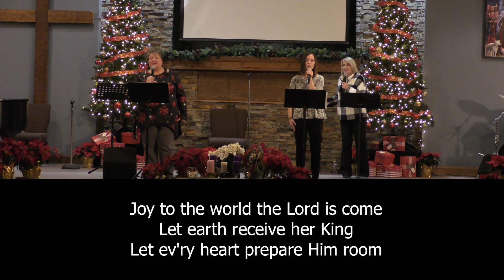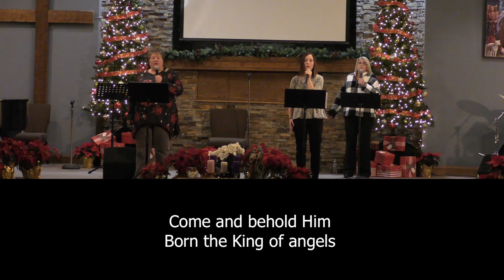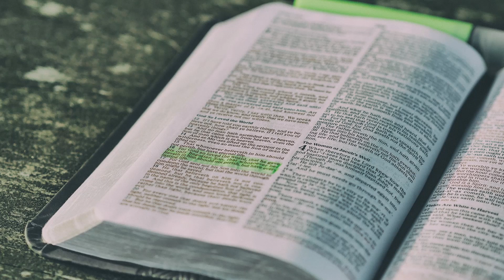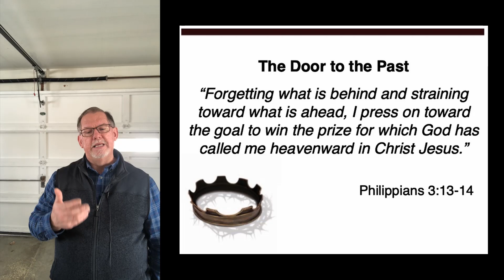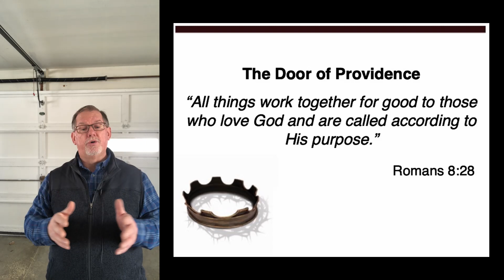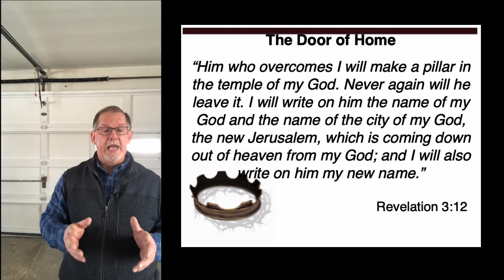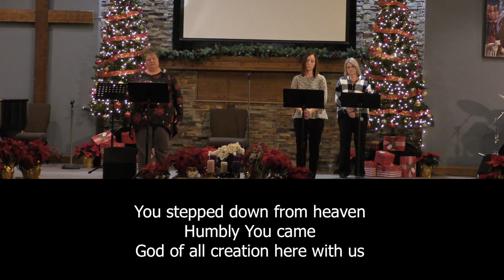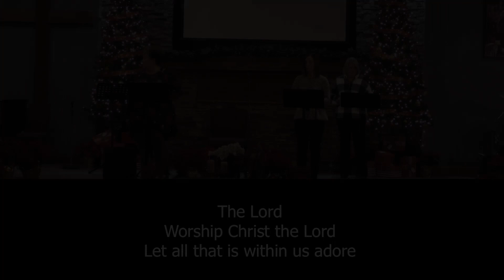Sunday Service, December 27, 2020 (7PM) | Busti Church of God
to tithe online!

Find us on The Church App:
and download The Church App for your device.
Launch the app and click Let's Go! You can then either use their location service or search tool to look for Busti Church of God. Select it and you're in! We will be updating the app throughout the week and will use it next week to provide the bulletin and notes!